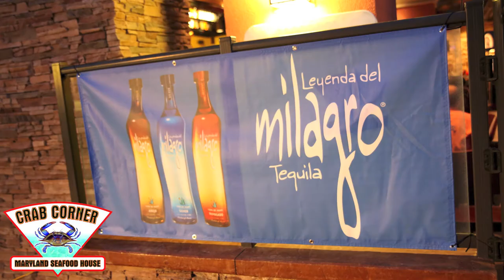Crab Corner Summer Kickoff Live Music Concert | Best Seafood Las Vegas PHOTOS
Thrillbilly Deluxe performed live at Crab Corner Rainbow for their Summer Kickoff Live Music Concert!  Thank you to everyone who came out to have a good time.

All proceeds from Pabst Corn Hold Dunk Tank featuring the Las Vegas Sin Girls benefitted International Multiple Myeloma.

Pabst Blue Ribbon
Sailor Jerry Spiced Rum
Milagro Tequila

About Crab Corner Maryland Seafood House in Las Vegas:
The Crab Corner is the best seafood in Las Vegas. It's a fun restaurant with full bar, full dining, and an open patio in the new southwest location. It's the perfect place to get messy and eat some delicious crab. The restaurant is everything crab and they feature the freshest crab and seafood from Maryland. As an authentic Maryland style crab house they fly in live blue crabs from the Chesapeake or Gulf Bay daily to prepare their dishes. The house spices are authentic from Baltimore, Maryland and they're steamed fresh just like they do on the East Coast where crab is king.

"seafood" "best seafood" "seafood restaurants las vegas" "seafood las vegas" "live music" "live music las vegas" "las vegas sin girls" "international multiple myeloma" "live concert las vegas"